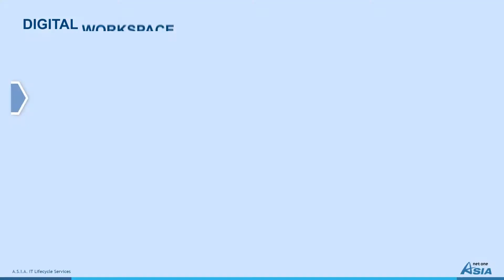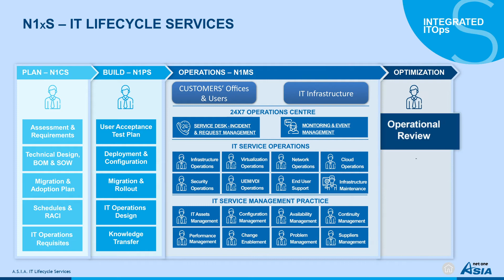How Finding the Right Digital Foundation Is the Premise for Future Success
The pandemic has accelerated the move to digital and is likely to have changed how business is conducted forever, most notably a shift to hybrid and remote working. A significant proportion of organizations are expecting to have large numbers of permanent hybrid workers post-pandemic. This means that it has never been more important to have the right digital foundation in place to enable remote working, offering employees and employers the opportunity to craft the ideal work experience for increasingly digitalized, sustainable business models.

How can companies find the right digital foundation? Net One Asia is one company that is looking at the future to help its customers achieve the best right now. The company's four-year partnership with VMware has helped it accelerate their digital workspace consulting to offer customers agile solutions around unified endpoint management, virtual apps and desktops, identify-defined workspace, comprehensive cloud services and security.